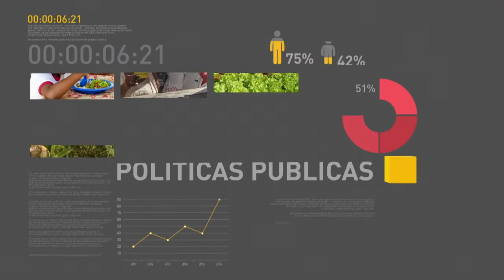BOLETIM REPÓRTER NBR 18h - 12 de fevereiro de 2018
REPÓRTER NBR 18h - 12.02.18: medida provisória será editada ainda nesta semana pelo presidente Michel Temer para solucionar os problemas dos venezuelanos que estão de entrando de forma ilegal no Brasil. Algumas ações já foram anunciadas para atender os imigrantes da Venezuela, como a emissão de um documento de identidade provisório para os venezuelanos; a realização de um censo, a partir do dia 19 de fevereiro, para que o governo saiba quantos venezuelanos estão hoje no Brasil; e a revalidação do diploma de médicos e professores, para que eles possam atuar em território brasileiro. E, também: os haitianos são os imigrantes com maior presença no mercado formal de trabalho brasileiro, segundo o Ministério do Trabalho. O que mais atrai os estrangeiros para o país é a oferta da carteira de trabalho e a inexistência de conflitos étnicos e religiosos.